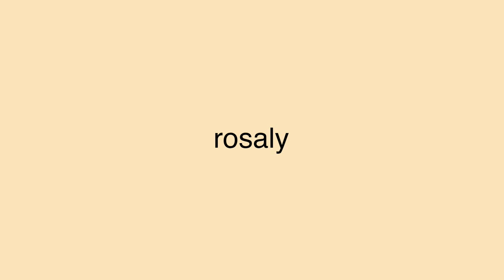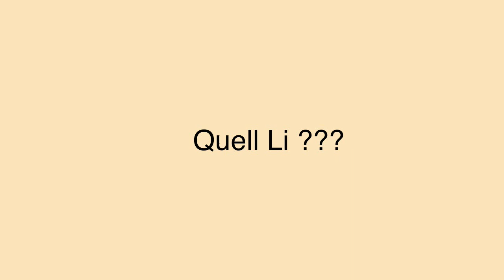Ween Forum Weenettes & Weeners